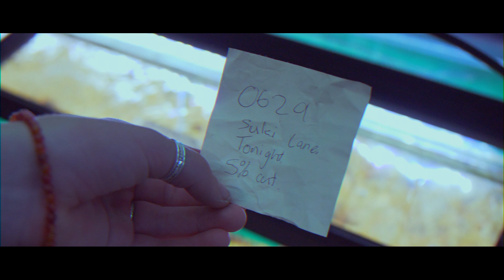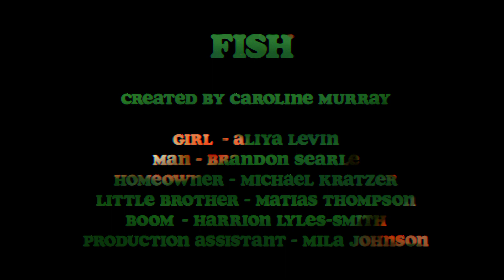FISH: Film School Application 2023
FISH follows the story of one girl driven to the brink by financial instability, and how far she would go to save someone she loves.

FISH was written, directed, filmed, edited, and produced by Caroline Murray with the on set help of production assistant Mila Johnson.

it stars:
Aliya Levin as GIRL
Brandon Searle as MAN
Michael Kratzer as HOMEOWNER
Matias Thompson as LITTLE BROTHER

I am happy to announce that I will be attending Chapman Dodge film school in the fall, majoring in Film and Television Production with an emphasis in Directing!